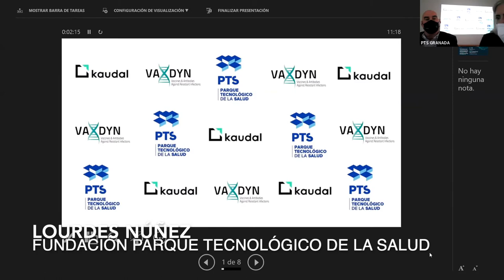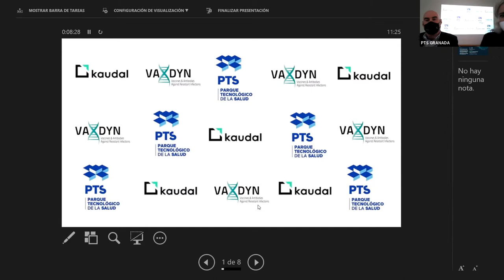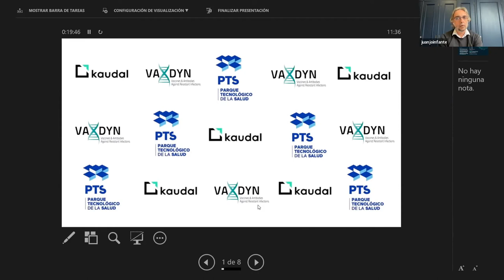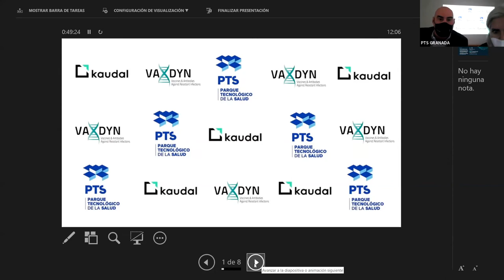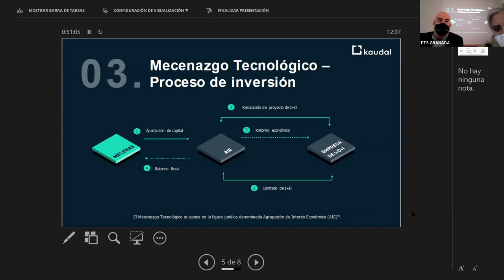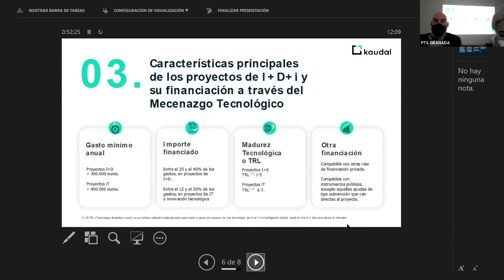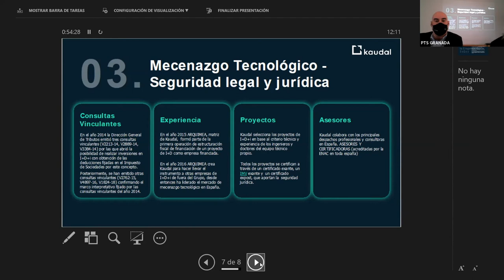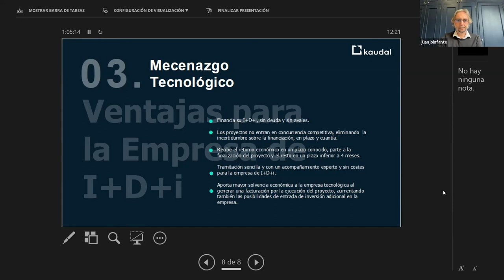Impulsando la inversión privada a través del mecenazgo tecnológico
¿Quieres monetizar tus proyectos de I+D+i a través de mecenazgo tecnológico?

En esta jornada nos vamos a centrar en uno de los grandes incentivos de la innovación que es el mecenazgo tecnológico. De forma general, este incentivo asciende a un 12-20% del gasto incurrido en proyectos calificados como Innovación Tecnológica (IT) y del 25% hasta el 40% en proyectos calificados como I+D +i y sin ningún coste para tu empresa.

Te resolveremos dudas de cómo este instrumento puede beneficiar a tu empresa con la participación de expertos y casos de éxito del sector salud.

Agenda:

Bienvenida Lourdes Núñez. Directora de Transferencia de PTS Granada.

Presentación caso de éxito: Impulsando la industria tecnológica de la Salud a través de inversión privada.

Fernando José Álvarez. R&D Private Funding Specialist en Kaudal.
Presentación del instrumento de Mecenazgo Tecnológico: oportunidades de utilizar esta herramienta de financiación, ventajas y compatibilidades con otras vías alternativas.

Juan José Infante. CEO de Vaxdyn.
Presentación de caso de éxito referente del sector y experiencia de desarrollo y crecimiento empresarial.